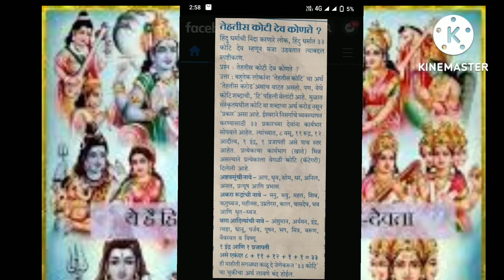तेहतिष कोटी देव कोणते? आज जाणून घेऊया खरी हिन्दू धर्माची माहिती @what are the trillions of god's?#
तेहतिश कोटी देवतांची माहिती देव खरंच आहेत का कोटीच्या घरात की प्रकार आहेत आपण ह्या व्हिडिओ मध्ये पाहू